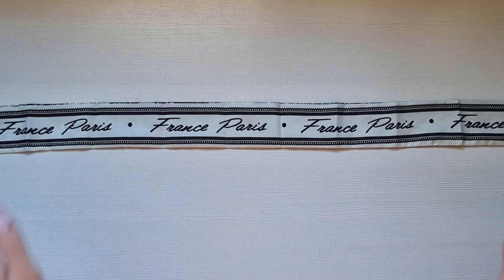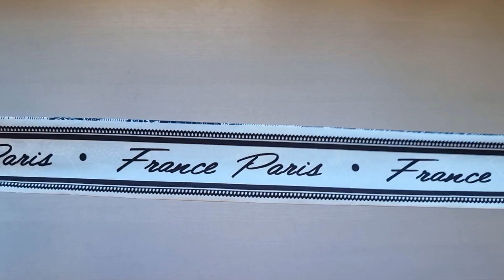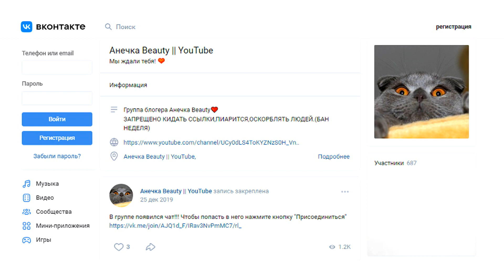ОГРОМНАЯ РАСПАКОВКА | УДАЧНЫЕ ПОКУПКИ с АЛИЭКСПРЕСС | ОДЕЖДА, АКСЕССУАРЫ АПРЕЛЬ 2022 (часть 1)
В этом видео я покажу свои покупки на Aliexpress.